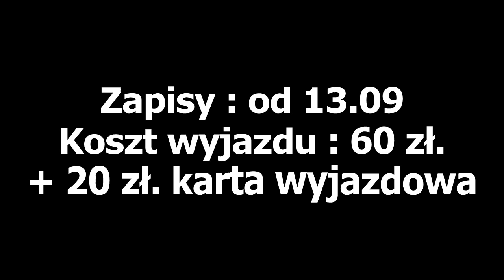Lechia Gdańsk - Zawisza Bydgoszcz [ ZAPOWIEDŹ]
zapowiedz wyjazdu na Lechię. 21 września wszyscy meldujemy się w Gdańsku !! Zapisy od piątku 13.09